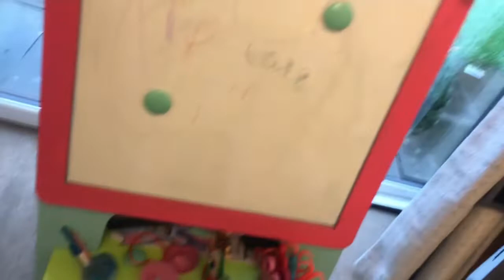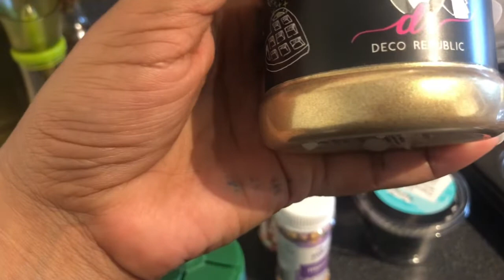best cupcakes and lemon 🍋 cake recipe.@lifewithyaseem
Hey Everyone! This was a random day vlog. Hope you guys enjoyed watching it.

In my channel "Life with yasmeen" you can see daily vlog, cooking and shopping vlog you can also see how i'm vlogging in UK. my channel is all about how to vlog,how to spend life in UK. on my channel i'm teach you very easy and delicious recipes and my daily family life. Busy day /cupcakes and lemon 🍋 cake recipe.lifewithyaseem# lemon cake#

Lemon Drizzle Cake

6oz SR Flour
6oz Soft Marg
6oz Castor Sugar
2 Eggs
4 tbsp Milk
Rind of 1 lemon

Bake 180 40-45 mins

Mix juice of lemon with 4oz icing sugar.

When cake is cooled prick all over with fork/skewer pour lemon juice mix over and leave in tin to cool.